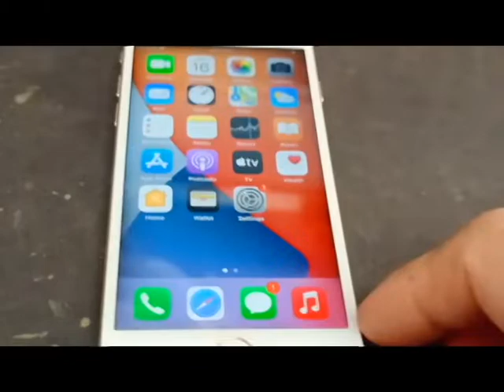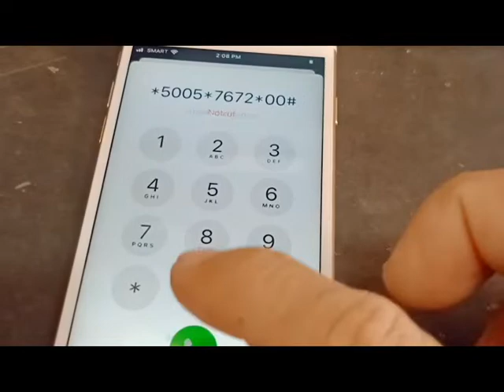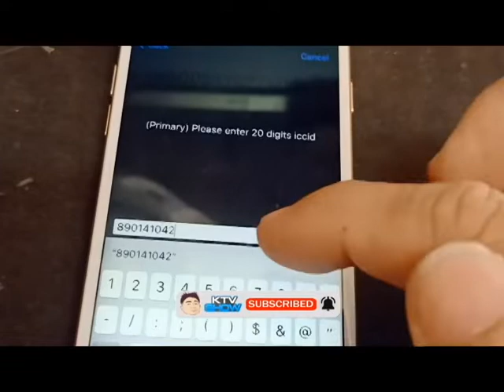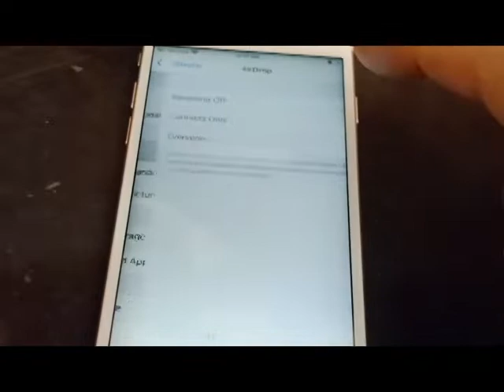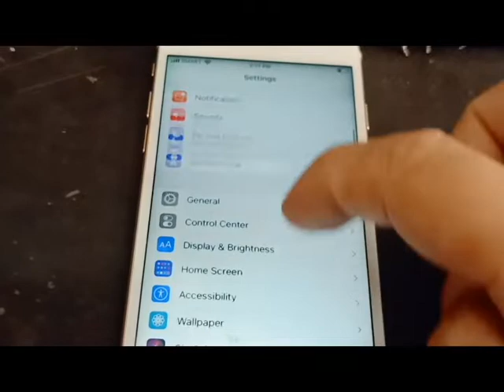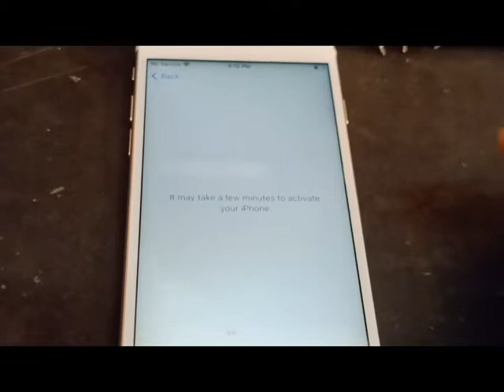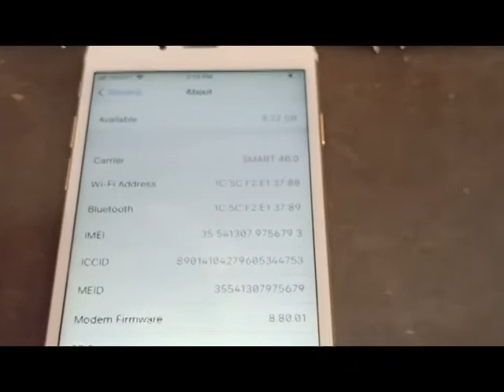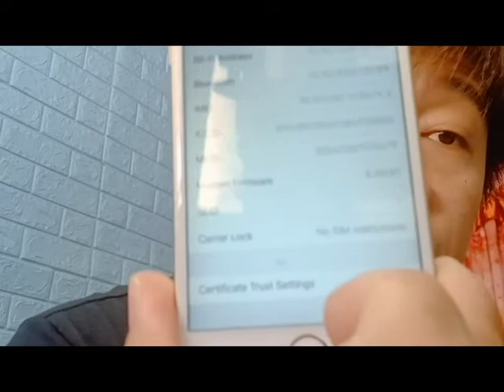HOW TO UNLOCK IPHONE MODEL 5S 12PRO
any question of this video just pmme on my